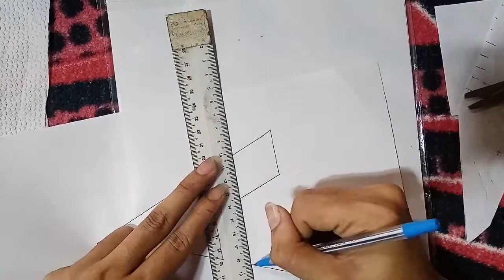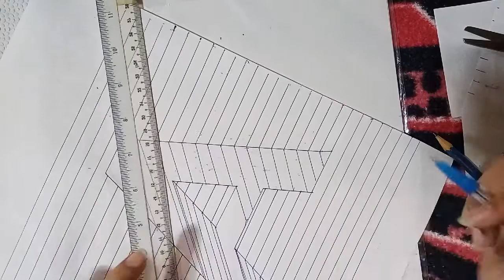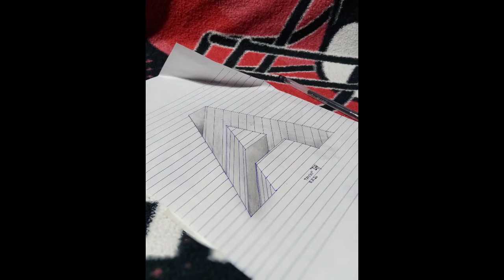BASIC MOVES ! How to draw 3D Illusion on Bondpaper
Very easy Making of this letter A 3D Illusion on Plain bondpaper !